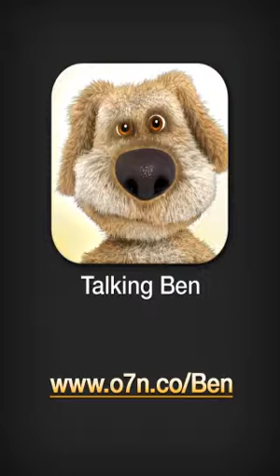Talking Ben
Hi guys talking Ben here I'm making up a new story called "boom Ben" so keep looking out for it thanks